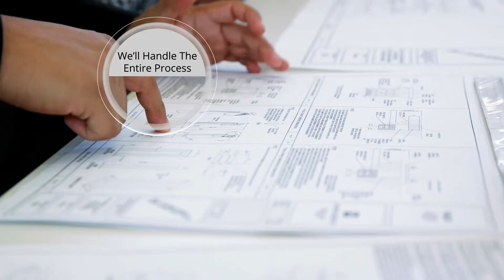Black & Veatch NextGen Ag Overview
Black & Veatch is a leading global engineering, consulting and construction provider. We work closely with clients to deliver solutions, regardless of project size or location. From alternative protein manufacturing to waste-to-value initiatives, Black & Veatch has the engineering and construction solutions to bring a wide variety of traditional and innovative production methods and products to market, at scale.